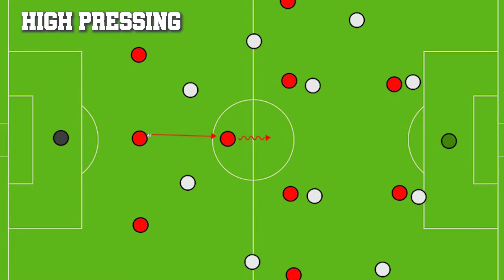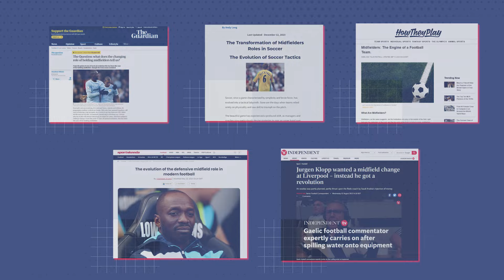Why Football Center Mids are going Extinct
🔍 Are football center midfielders becoming an endangered species? 🤔 Join us in today's video as we delve deep into the tactical evolution of the beautiful game and explore the factors that might be contributing to the decline of traditional center mids.

⚽️ Football has undergone significant changes over the years, with strategies, formations, and playing styles constantly evolving. In this video, we'll break down the key reasons why the role of the classic central midfielder is facing extinction on the modern football pitch.

🔄 Tactical Shifts: Discover how the rise of high-pressing, dynamic counter-attacks, and positional play have altered the demands on midfielders. The traditional 'number 8' and 'number 10' roles are evolving, leading to a shift away from the classic center mid archetype.

💡 Managerial Philosophy: Uncover the influence of modern coaching philosophies on the disappearance of the classic center mid. Managers now prioritize versatility, pressing, and fluidity in midfield, favoring players who can contribute across various positions.

👍 If you're a football enthusiast keen on understanding the tactical nuances shaping the modern game, this video is a must-watch.